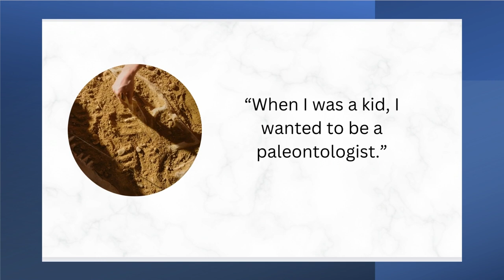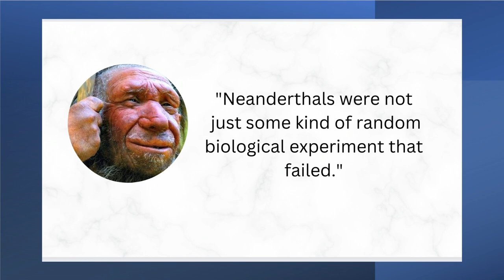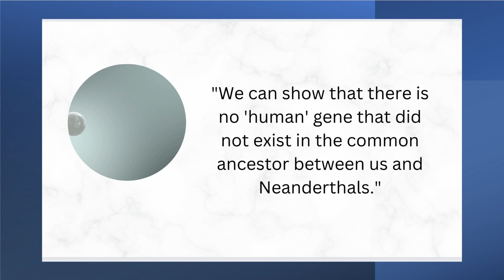Svante Pääbo: Fascinating Quotes On The Neandertal Is In Our Genes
Svante Pääbo

The Nobel Prize in Medicine was given to Swedish geneticist Svante Pääbo this year for "his discoveries relating the genomes of extinct hominins and human evolution."

He overcame all the technical difficulties to sequence the genomes of the Denisova, another extinct hominid, and the Neanderthal, our closest extinct relative.

He went on to say that Homo sapiens interbred with Neanderthals and Denisovans during their time together, resulting in the introduction of ancient DNA into current humans.

Pääbo has written several books, including 'The Neanderthal's Necklace: In Search of the First Thinkers', 'Neanderthal Man: In Search of Lost Genomes', and 'Regions of My Great Interest: A Personal View of Human Evolution.

He is passionate about discovery. His goal: make the world a better place, one research project at a time.

You are obviously a very smart person for watching this video.

And so, I'm sure will appreciate my recommendation below...

RECOMMENDATION

Let Free Artificial Intellingence Software Take Over Your Writing Chores So You Can Spend Your Time More Productively

One software tool that has dramatically changed my life for the better is an A.I. Writer.  There is a free version that you are more than welcome to try out for yourself.

It's a tool that can help you write (emails/blog posts/sales letters/essays etc.) faster,      more creatively, and persuasively.  I would not recommend it if I did not use it myself and found it incredibly helpful. Try For Free Today.

for your photo and help you get more likes, followers, and comments.